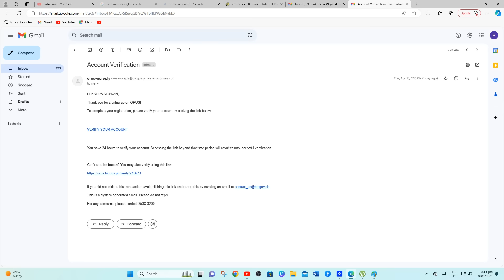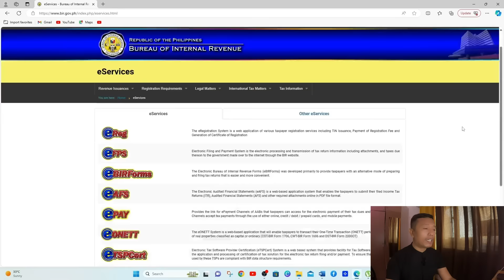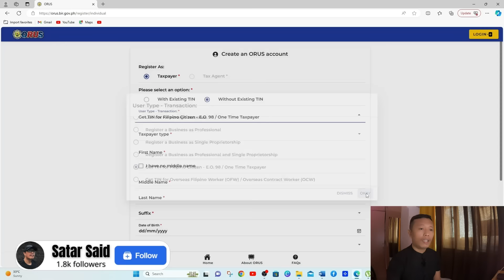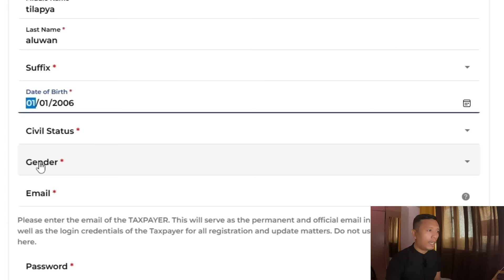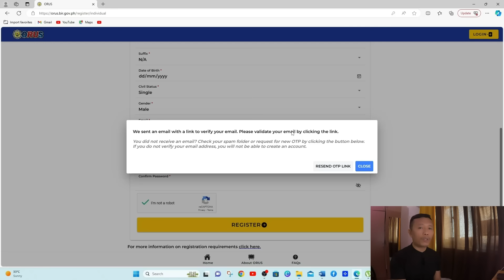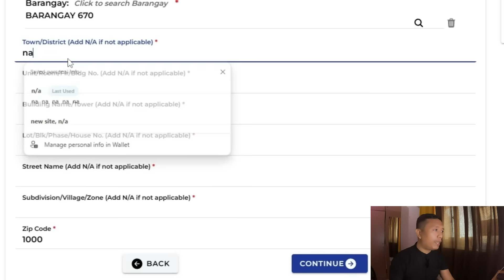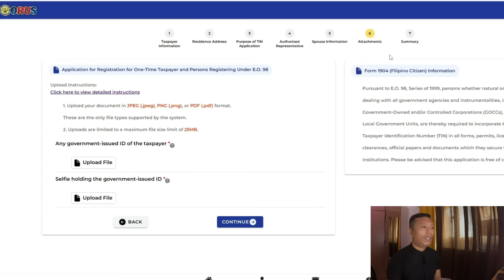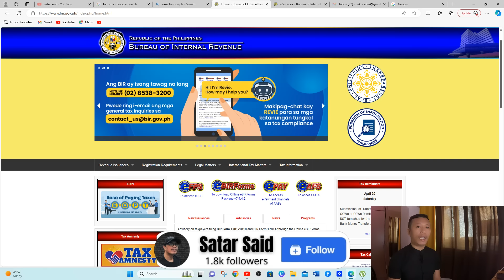PAANO KUMUHA NG TIN NUMBER ONLINE | For Student, Unemployed & New Employed Step By Step Tutorial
DIGITAL TIN ID NUMBER COMPLETE STEP BY STEP PROCESS - BIR Online Registration and Update System (ORUS). SA VIDEO NA TO MALALAMAN NIYO ANG STEP BY STEP TUTORIAL KUNG PAANO MAG REGISTER ONLINE PARA SA STUDENT, UNEMPLOYED, AND NEW EMPLOYED.

100k Subscriber's for SOLO EXPLORATION IN THE MOST DANGEROUS ISLAND in the Philippines!

FOLLOW ME ON THIS SOCIAL MEDIA ACCOUNTS FOR MORE VIDEO UPDATES!

EDITOR - Satar Said

PAG DI KO PO NASAGOT ANG TANONG NIYO DITO, PM NIYO AKO SA FACEBOOK PAGE KO. MARAMING SALAMAT PO SA SUPPORT!